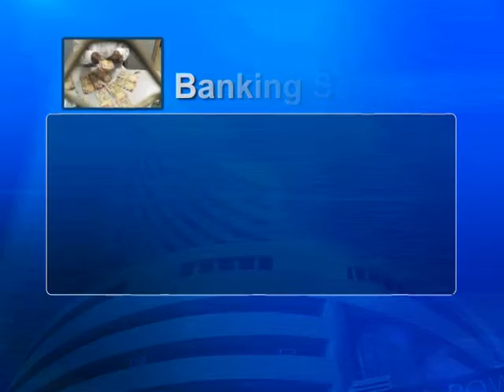BSE closes 81.14 points down on January 14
New Delhi, Jan 14 (ANI): Trading at the Bombay Stock Exchange today closed 81.14 points down to stand at 24,772.97. At the National Stock Exchange the Nifty closed25.60 points down to stand at 7,536.80.  Redington (India) Ltd and Fortis Healthcare Ltd were among the top gainers of group A with an increase of 6.28% and 6.00% along with NIIT Technologies Ltd and Infosys Ltd with an increase of 4.58% and 4.28% respectively, while the top losers of group A includes Jindal Steel & Power Ltd. andTorrent Power Ltd with a decrease of 7.17% and 7.11% along with Karnataka Bank Ltd and Aditya Birla Nuvo Ltd with a decrease of 7.00% and 5.89% at the close of the markets. The Auto sector is up 222.18 points at 17255.01 while the Banking sector is up 301.79 points at 17720.22 and the Realty sector is up 18.79 points at 1270.27. The Indian currency was up with 0.56% at Rs.67.22 per dollar.